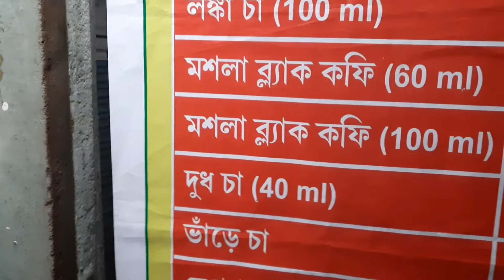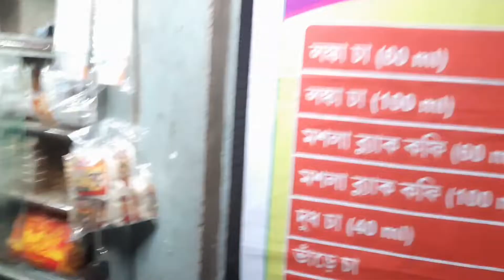Chili Tea লঙ্কা চা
লঙ্কা চা or chili tea is a recent trend in burdwan. It is interesting and also delicious in taste. So guys lets join us and enjoy the flavor of chili tea and know the benefits of chili tea.

The channel is about food nutrition and health and wants to help people by providing healthy diet as well as by giving some tips on healthy and hygienic cooking methods and different health related tips. We also want to inform you about different diseases so that you can judge your diseases by yourselves.